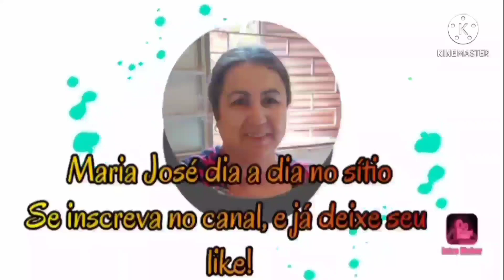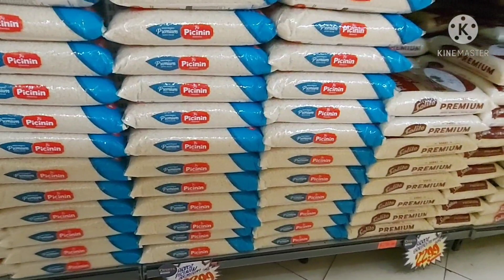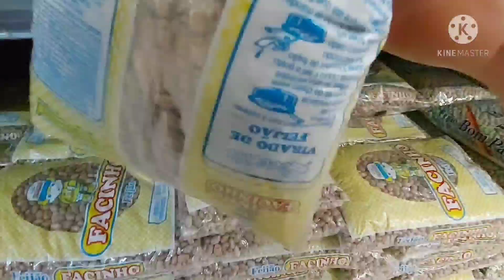FUI AS COMPRAS ,COMPREI TECIDOS LINDOS 😱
Neste vídeo mostro minhas compras em Araçatuba e também os tecidos que comprei. E também gostaria de agradecer a todos vocês que tenham assistido meus vídeos.

⬇️ Compartilhe
⬇️ Comente